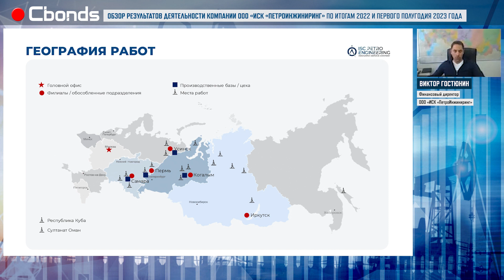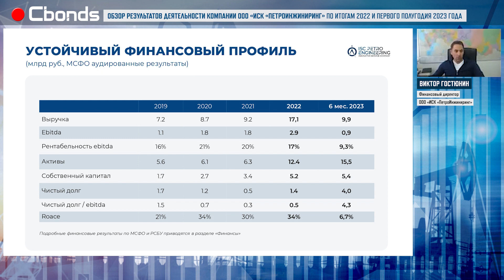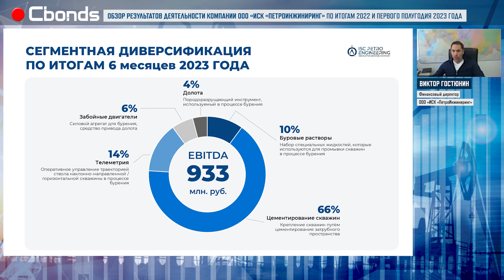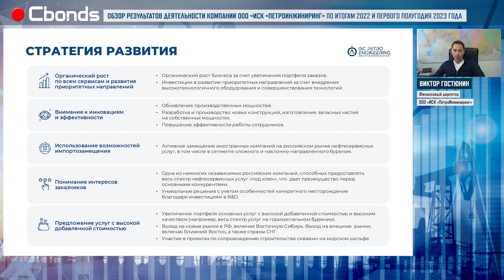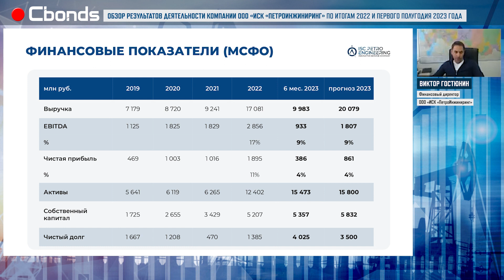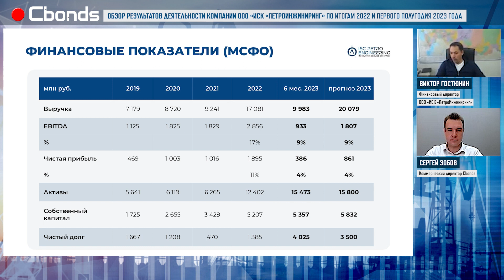Обзор результатов деятельности ООО«ИСК«ПетроИнжиниринг» по итогам 2022 и первого полугодия 2023 года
В этот раз мы вновь пообщались с финансовым директором ООО «ИСК «ПетроИнжиниринг» Виктором Гостюниным.

Компания специализируется на предоставлении инженерных сервисных услуг в области техники и технологии бурения нефтяных и газовых скважин с опытом работы более 10 лет.

В ходе семинара спикеры обсудили  вопросы деятельности компании, в том числе проблемы, с которыми сталкиваются нефтесервисные компании в последнее время, рассмотрят финансовые результаты деятельности компании и основные драйверы роста.